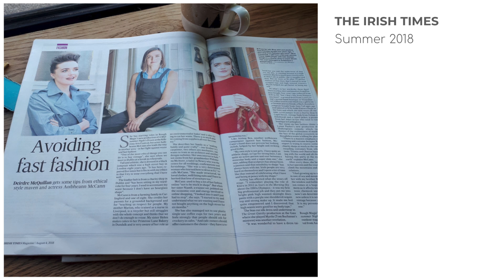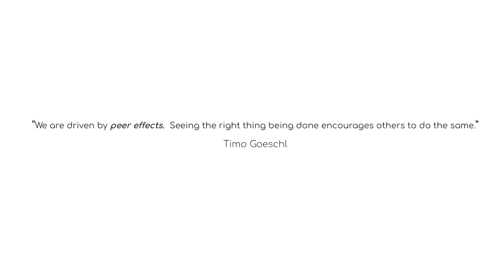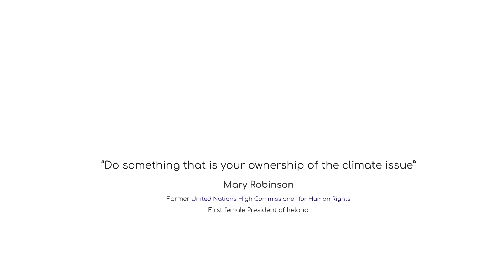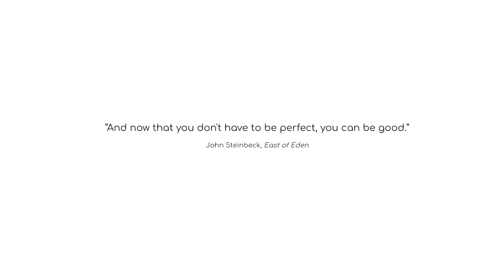Are you a closet activist? | Aoibhéann McCann | TEDxStormont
What is stopping individuals from being more active in climate justice, the battle against racism, ridding society of inequality, fighting for what is ‘right’ and asking for better leadership? Is it the same issue that activists themselves deal with everyday: shame, fear and then some. Aoibhéann McCann, actor and activist talks of her own uncertain journey to being called ‘an activist’ and what that means to her, and maybe to you. Aoibhéann McCann is an Irish actor, based between Dublin, Belfast and London. She trained at The Oxford School of Drama, after studying French & Sociology at Maynooth University. She works extensively in screen and theatre, recently winning the Best Actress Award in the Irish Times Theatre Awards 2020 for her role as Blanche Dubois in "A Streetcar Named Desire" (Lyric Theatre, Belfast). She has been a public advocate for ‘slow fashion’ since 2017; she describes this topic as a ‘gateway’ to discussing environmental practices across the board, both public & personal. This talk was given at a TEDx event using the TED conference format but independently organized by a local community.